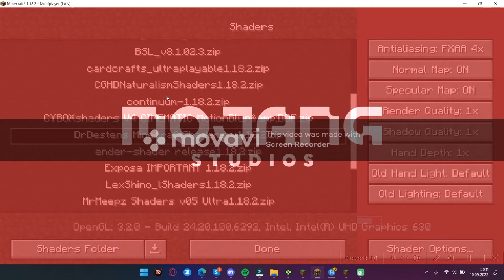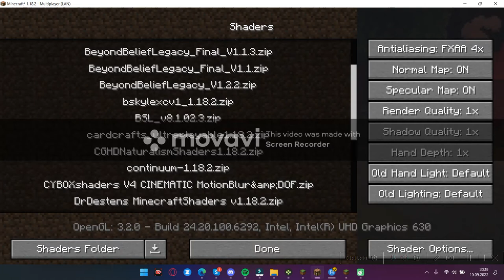minecraft pt72 už to jede plynule